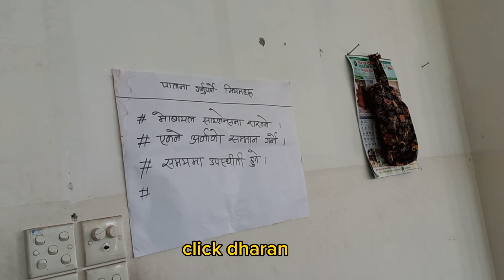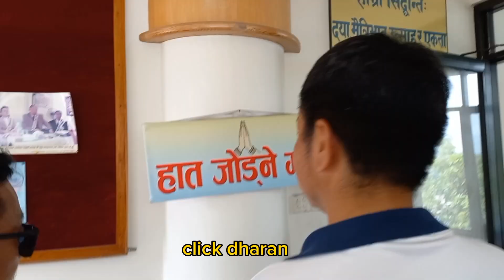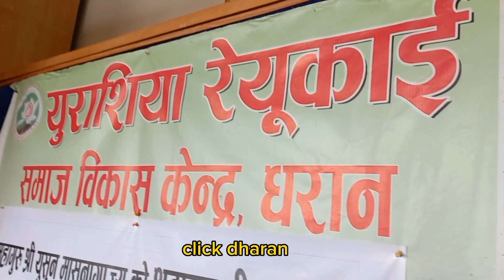धरान संगीत प्रतिष्ठानले मेयरलाई संरक्षक बनाउने निर्णय । कार्यालय बनाउन जग्गा खोज्दै कलाकारहरु ।